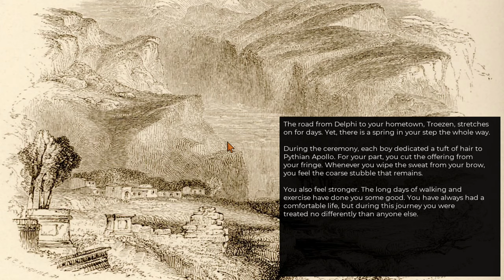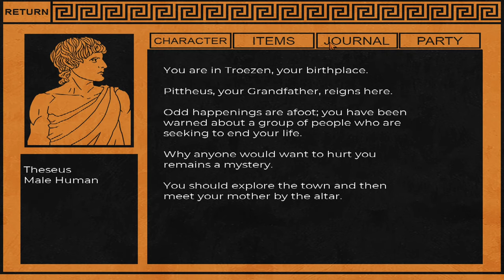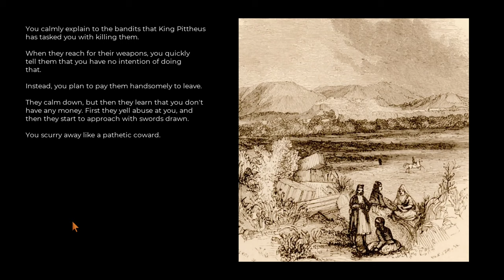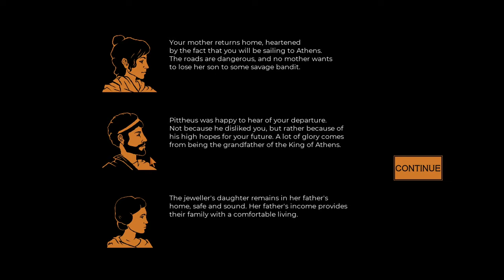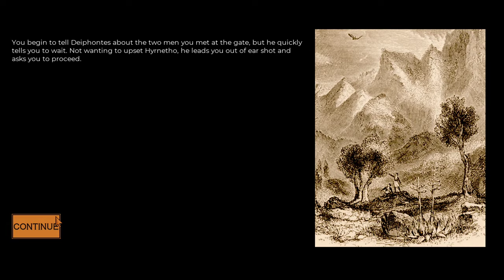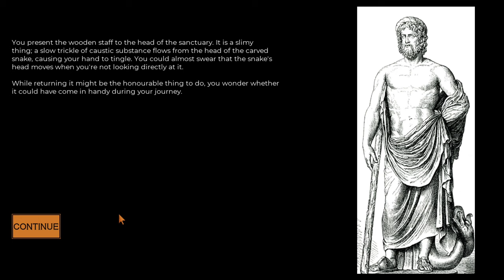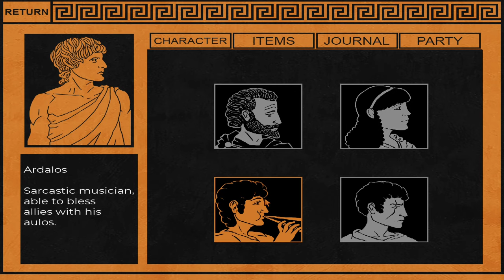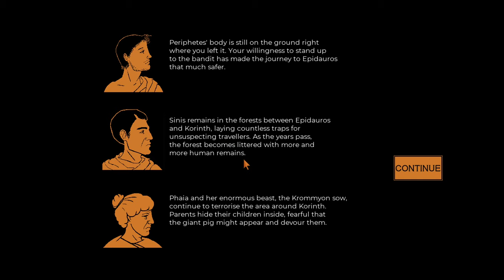Theseus: Journey to Athens gameplay [no commentary]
Gameplay of Theseus: Journey to Athens by  Antiquity Studio

01:15 Troezen
03:55 hunting boar with Connidas
07:35 Ardalos
29:40 bad end
41:30 Sacrifice to Poseidon
44:15 Leaving Troezen
46:20 Poseidon's palace
50:05 Epdiauros
55:05 bad end
56:35 Kerynes and Phalkes
01:07:35 temple of Apollo Maleatas
01:09:45 bad end
01:22:10 leaving Epidauros
01:24:55 bad end
01:31:45 Eleusis
01:32:55 bad end
01:34:40 inn (Prokroustes)
01:35:30 bad end
01:36:35 Arriving to Athens
01:37:50 Medea